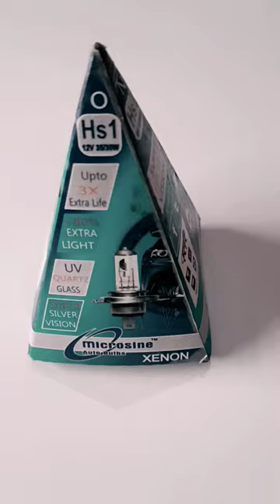Hs1 xenon💡 12V 35/35W 🛵🏍🛺🚜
punarnava